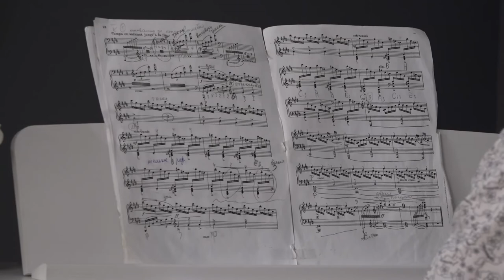Музыкальная гостиная: Клод Дебюсси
«Музыка – это тишина между строками». Под таким названием прошла встреча в Музыкальной гостиной Первой одинцовской библиотеки. Зрителям рассказали о судьбе и творчестве французского композитора Клода Дебюсси и представили концертную программу в исполнении учеников и педагогов музыкальных школ города.